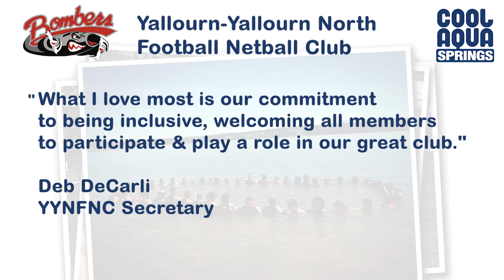Supporting Yallourn Yallourn North Football Netball Club 2018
"What I love most is our commitment to being inclusive, welcoming all members to participate and play a role in our great club. I’m proud to be a part club that is supportive of not just our amazing players but all our members " .

Lovely words from Deb DeCarli, YYNFNC Secretary

Feature Pics
Committed to developing our juniors
Harnessing our young talent
Supporting the community - Indigenous Round
Being diverse and inclusive - International Women's Day
Coming together as ONE - Training Day
Empowering our players
Striving for success
Having fun along the way!

Cool Aqua Springs proud to be supporting clubs in our community
GO BOMBERS!!

About Us
Servicing Eastern Victorian with premium natural spring water from the Olinda in the Dandenong’s

Established in 1999 and locally owned and operated in Gippsland, Cool Aqua Springs is Eastern Victoria’s leading spring water company and offers a wide range of dispensers and accessories for your home, office, work site or practically anywhere.